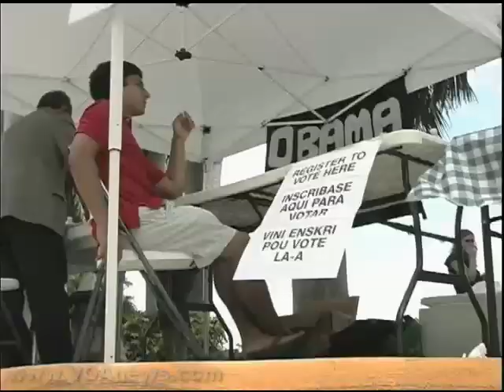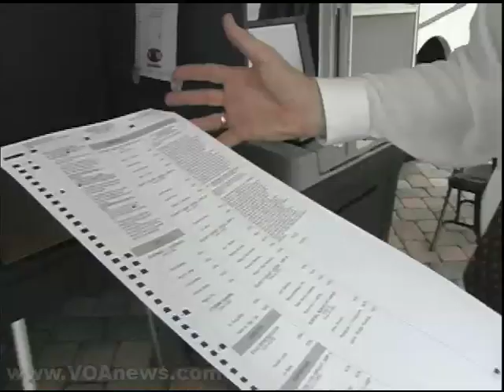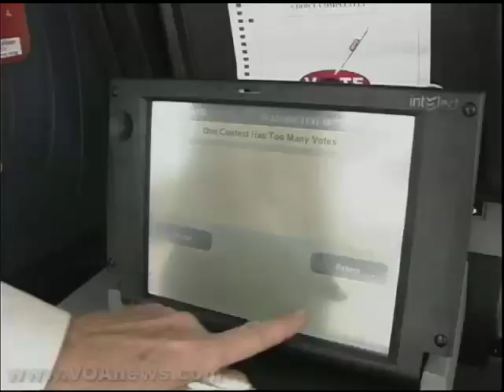Surge in US Voters May Strain Polling Places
Voter turnout is expected to soar in the U.S. presidential election in November, following record participation in several primaries earlier this year. Experts say the flood of new voters may strain polling stations, creating added pressure especially in states that are introducing new voting technology. VOA's Brian Wagner has this report.